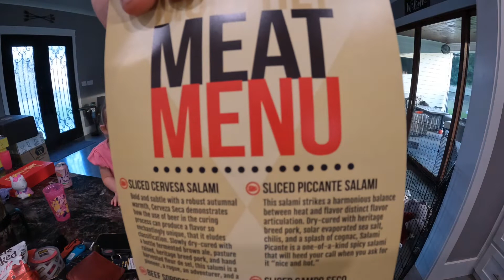CARNIVORE CLUB JUNE 2022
Jerkey Bouquet - $44.99
Classic Box - $44.99
Angel Salumi - $44.99
Snack Box - $24.99